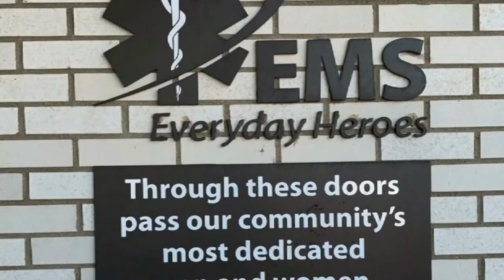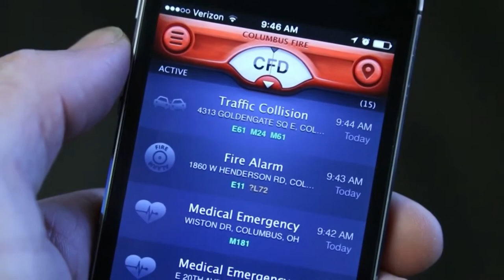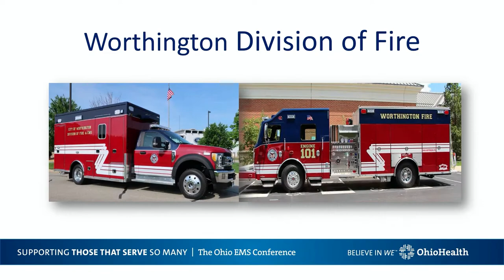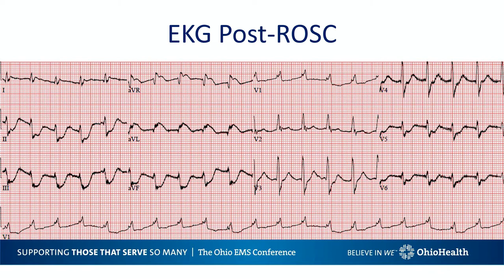The Ohio EMS Conference 2019 05 20 Randy Bates Family Story